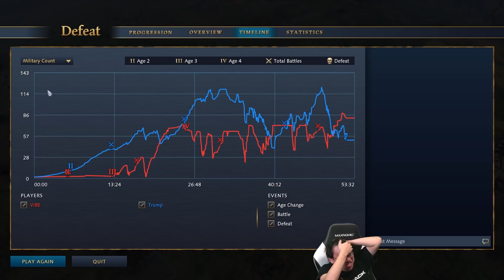YOU CAN'T BEAT CHINA! | Age of Empires 4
FOLLOW TRUMP!